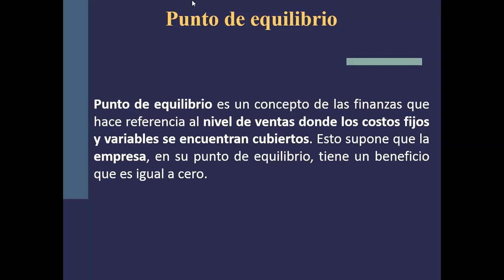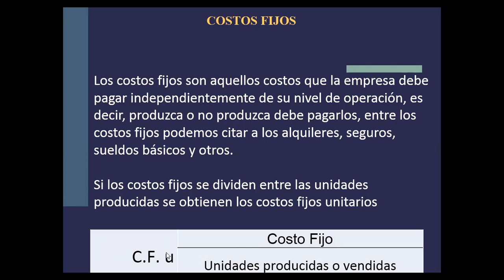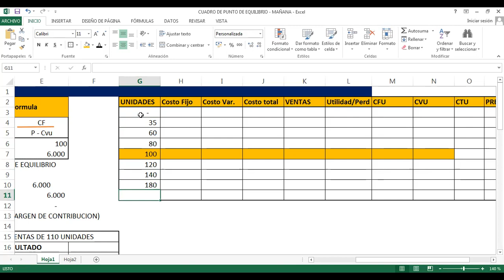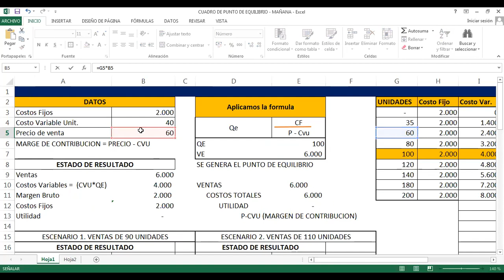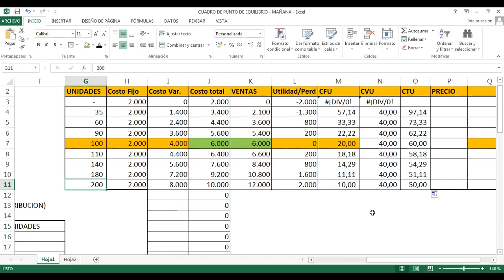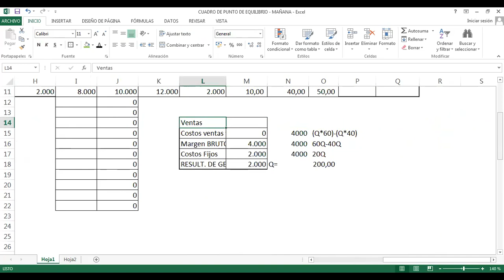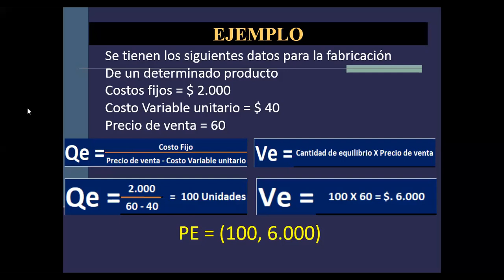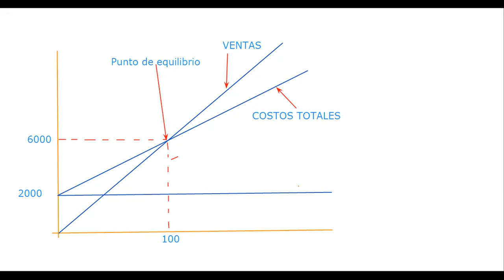Punto de equilibrio